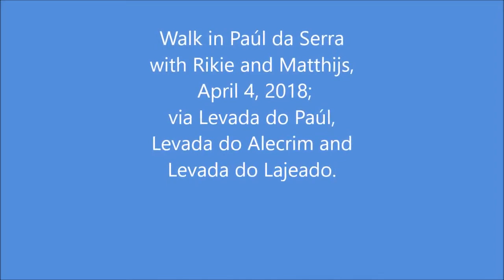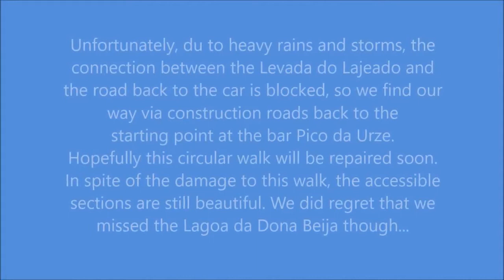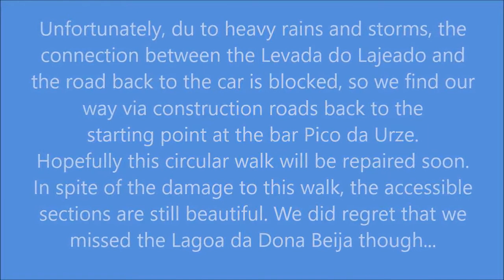A walk on Madeira's 'roof': Paul da Serra, on April 4, 2018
A walk in Paúl da Serra, not the well known '25 Fontes' which is far too busy nowadays, but in the same area, enjoying the same stunning views.The heavy rains this winter have caused some blockages in the Levada do Alecrim, and works on new wind generators have blocked a part of the Levada do Lajeado. Still, a stunning walk and a lovely day with our friends.